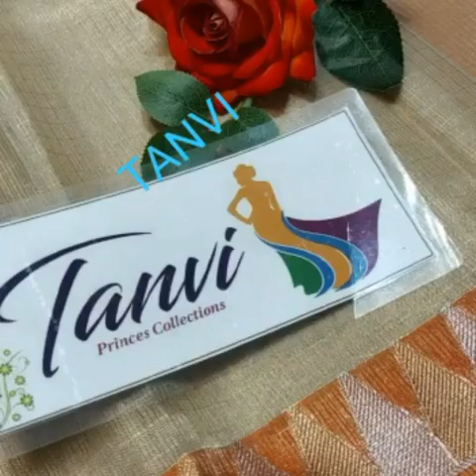latest kota doriya,mirror work sarees,crepe,ruffel sarees,benarasi sarees...collection with prices